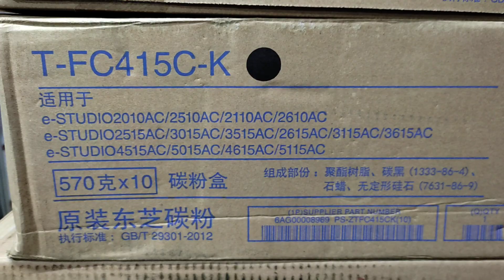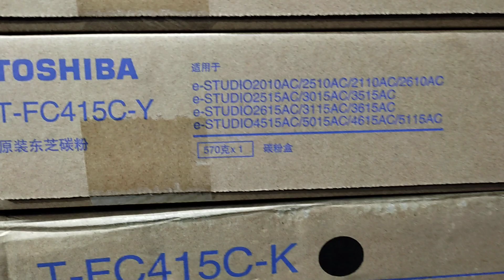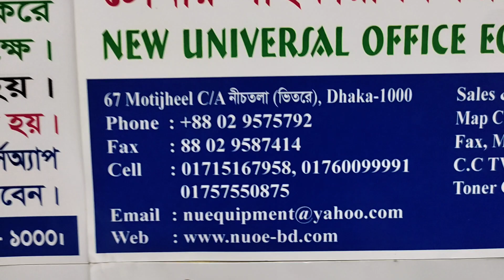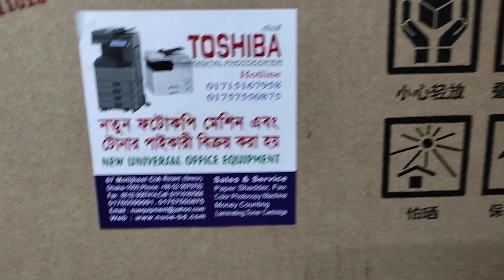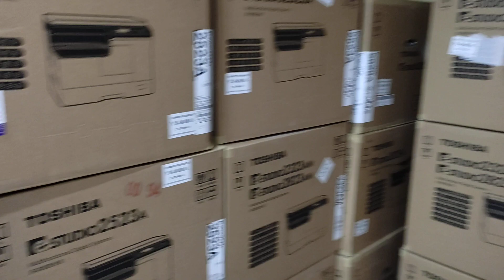Toshiba TFC 415 Toner। New universal office equipment wholesale office 01757550875